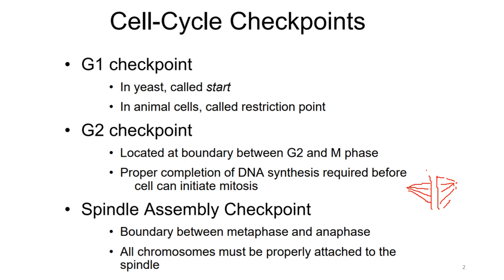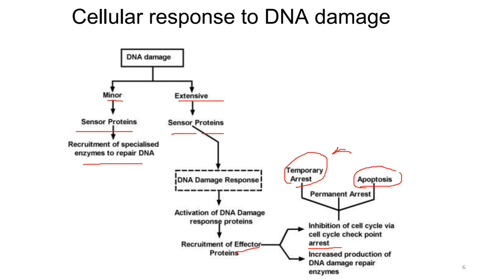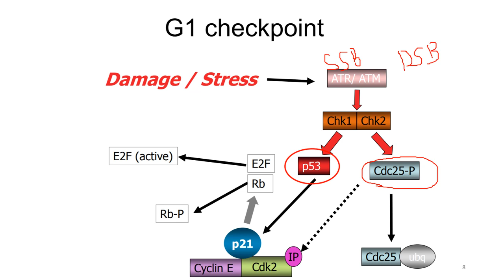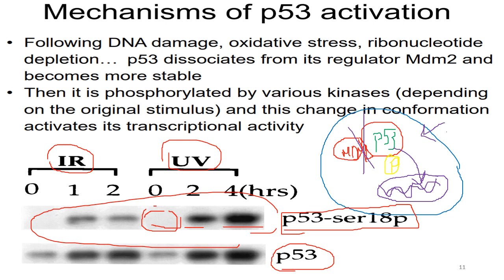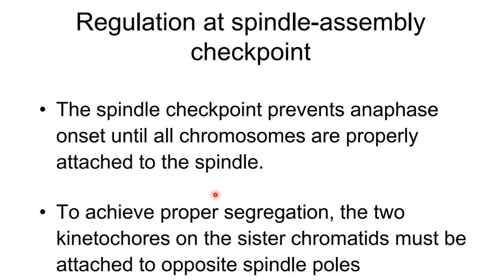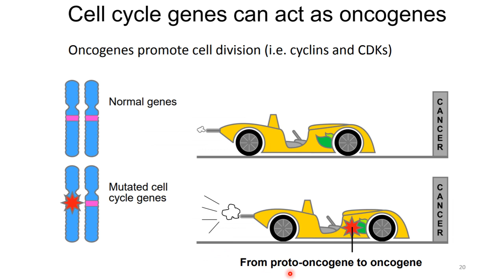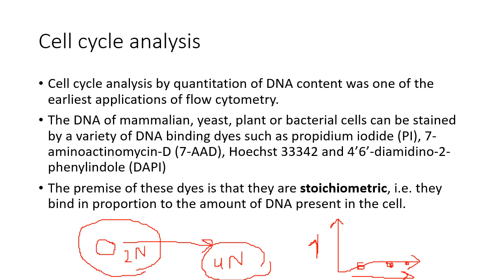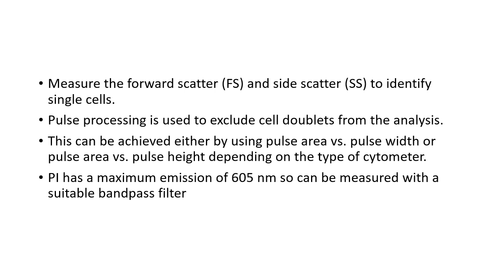Cancer Biology 2- Cell Cycle Checkpoints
G1 Checkpoint
G2 Checkpoint
Mitotic Spindle checkpoint

Additional controls or checkpoints exist further in the cell cycle, ensuring an orderly sequence of events in the cell cycle.
Up to now, DNA damage checkpoints and spindle checkpoints have (partly) been elucidated.
In response to DNA damage, checkpoints arrest the cell cycle in order to provide time for DNA repair.
DNA damage checkpoints are positioned before the cell enters S phase (G1‐S checkpoint) or after DNA replication (G2‐M checkpoint) and there appears to be DNA damage checkpoints during S and M phases.

When DNA damage occurs during G2, cells are able to initiate a cell cycle arrest in the presence or absence of p53.
The entry into mitosis is prevented by maintaining CDK1 in its inhibited form through inhibitory phosphorylation or by sequestration of components of the CDK1‐cyclin B complex outside the nucleus.
This is achieved by the protein kinases Chk1 and Chk2, which are activated during DNA damage in an ATM‐dependent manner and which phosphorylate Cdc25
Phosphorylation of Cdc25 inhibits its activity and promotes its binding to 14‐3‐3 proteins, sequestering it outside the nucleus and preventing it from activating CDK1‐cyclin B and mitotic entry.